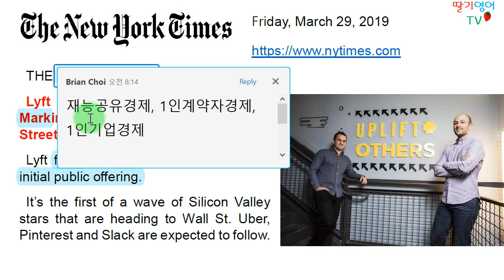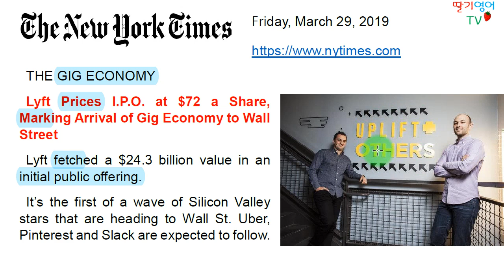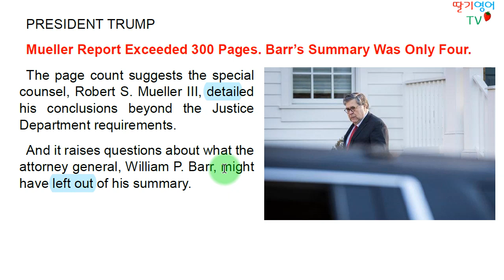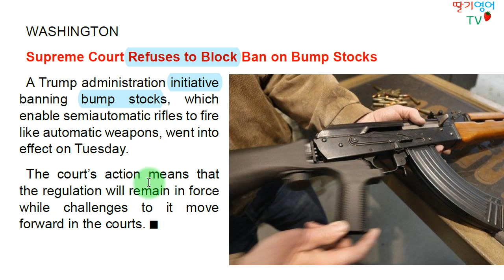[당일자 뉴욕타임즈 해설] 2019.3.29. 금요일자 [긱경제, 첫 상장사 등장/특별검사 보고서 요약본이 과연 정확?/트럼프행정부의 자동소총용 개머리판 판매금지 효력]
[긱경제, 첫 상장사 등장/특별검사 보고서 요약본이 과연 정확?/트럼프행정부의 자동소총용 개머리판 판매금지 효력]

1. 경력

2. 저서 (책표지에 지은이로 실림)